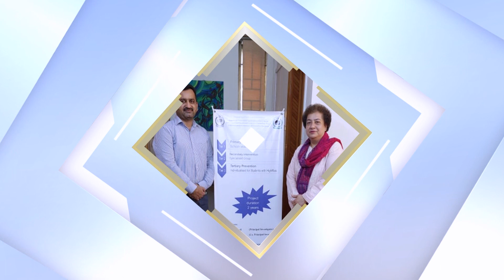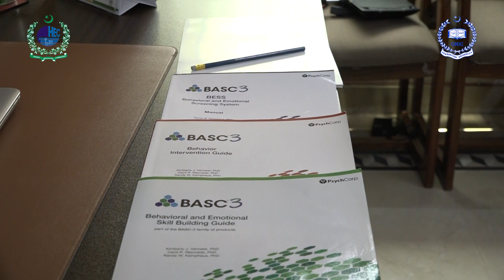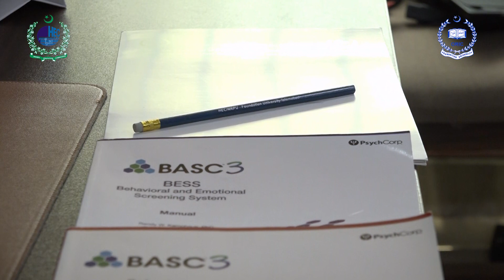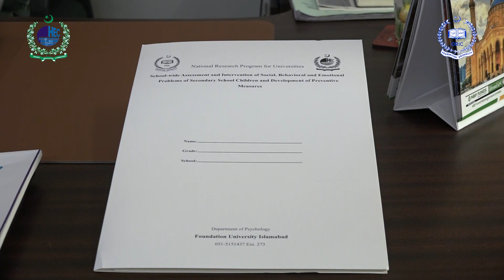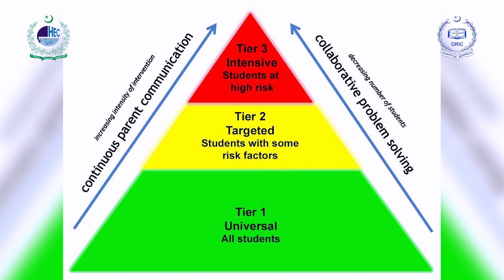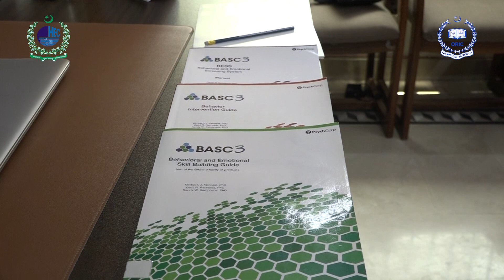Documentary Video of HEC Funded NRPU Project of Prof Dr Iffat Rohail